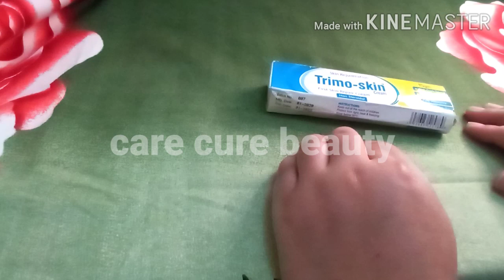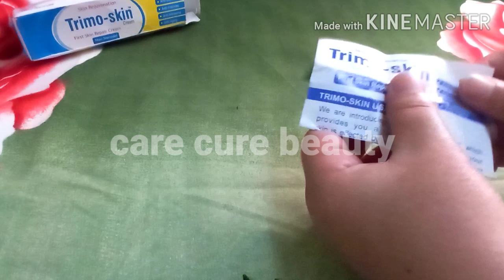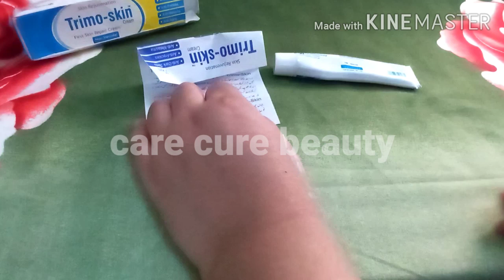How to use Trimo Skin Cream | Review || Trimo skin cream VS Trimelasin Cream || care cure beauty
Trimo skin cream which i have used reveal best results. Trimo skin cream doest not makes skin peel. as company claim trimo skin cream is non steroids formula. trimo skin cream is pakistani brand available in low price . it is available in market and daraz.pk. it removes dark spots , freckles , black neck with safe method see video for complete details trimelasin cream peel skin but it didnt

review care cure beauty